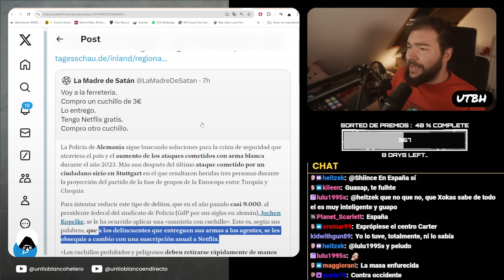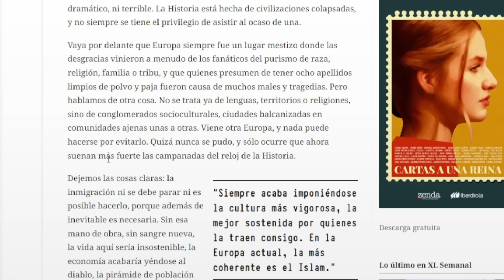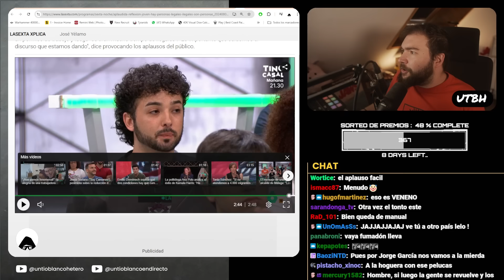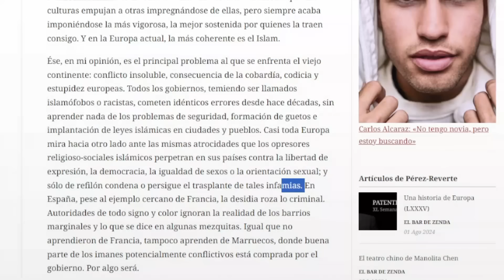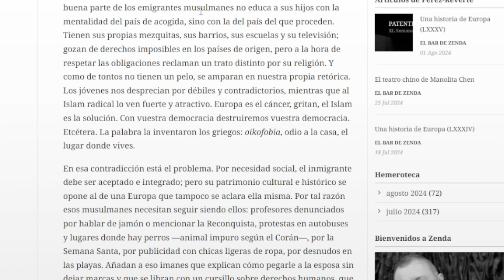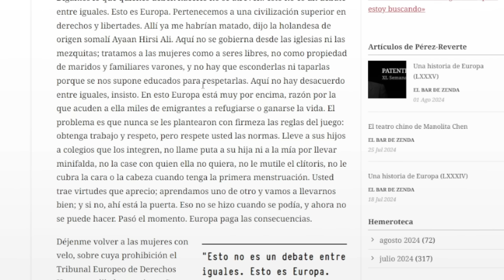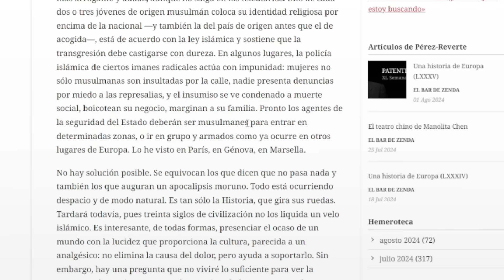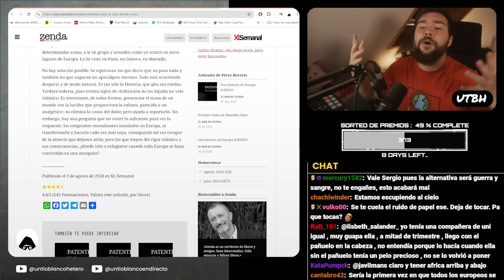REVERTE: El FIN de EUROPA y de la CIVILIZACIÓN OCCIDENTAL | UTBED